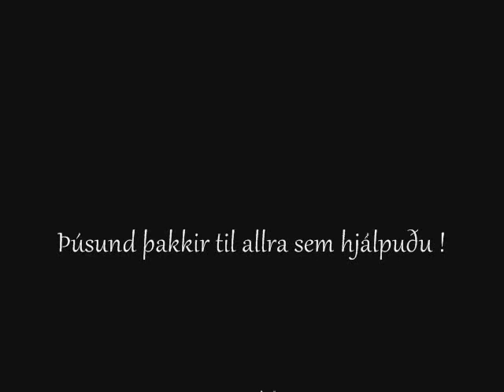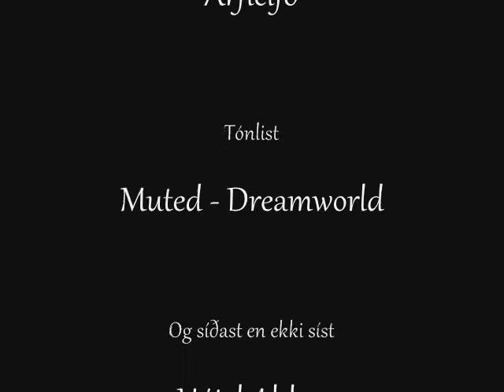Kox, Arfleifð og fleiri. Myndataka á Seyðisfirði.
Kox í langþráðri myndatöku, Þúsund þakkir fyrir mig Fjóla, Jóna, Rakel , Snædís og Hótel Aldan !!  Tónlistin er eftir Muted frá Egilsstöðum og lagið heitir Dreamworld !